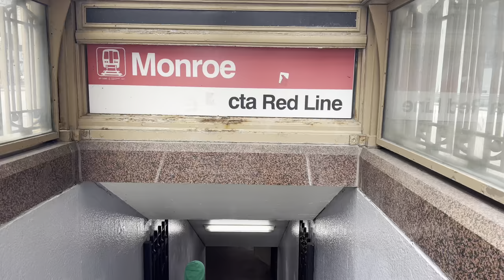[4K] Downtown Chicago, IL US - State St: Harold Washington Library Center to The Chicago Theatre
Walking along State St., I started from Harold Washington Library Center, a Chicago Public Library at 400 S. State St., toward to The Chicago Theatre at 175 N. State St. The Chicago Theater features the iconic vertical sign with illuminated channel letters spelling "CHICAGO." It's a landmark on State St. and one of the most famous symbols of the City of Chicago.

If you walk on State St, you are in the area called "The Loop." In this walk, you will see one of the biggest public libraries of Chicago, University of Illinois Chicago School of Law, DePaul University - Loop Campus, shopping, stores, restaurants, WLS-TV ABC Channel 7 studios, Macy’s on State Street. In addition, with a short walk to the east, you can get to Michigan Ave, which has many more of the city’s major sights.